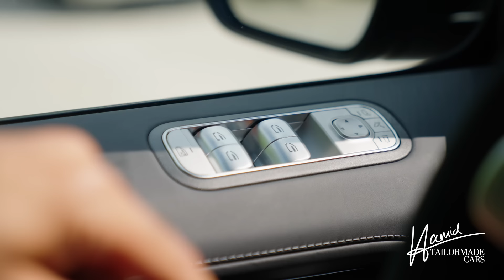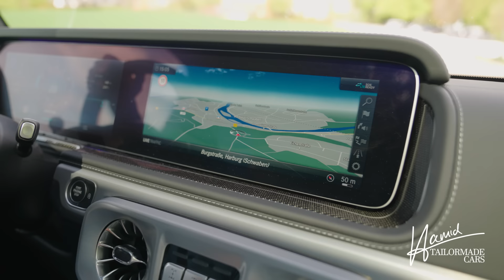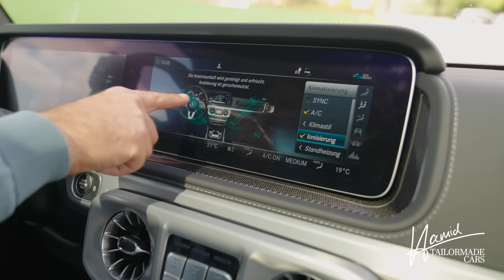Mein neues Auto! 🤯🥹I Hamid Mossadegh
FREUNDE HEUTE IST ES SOWEIT! Ich hole endlich mein neues Auto ab und ihr seid dabei! Ich bin sehr gespannt was ihr dazu sagt und besonders, wie euch die Farbe gefällt. Schreibt in die Kommentare! 💬👇

& an alle Mütter da draußen: Ich wünsche euch einen schönen Muttertag! ❤️